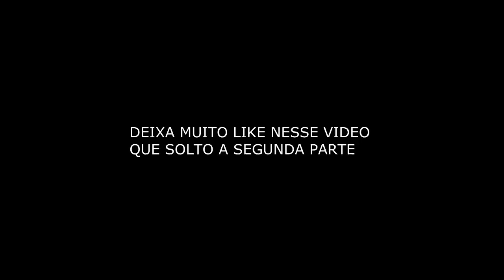O VLOG MAIS ESTRANHO QUE VOCE VAI VER HOJE!